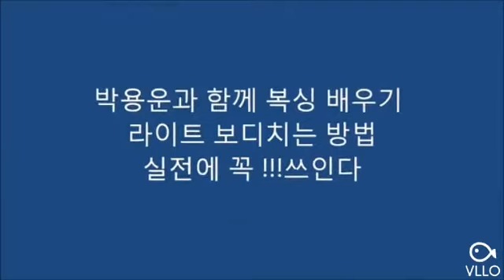라이트 보디 치는 방법 (실전에 꼭 필요한 공격법)보디공격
한국랭커 황석준과 함께  보디 공격하는법을 배웠다